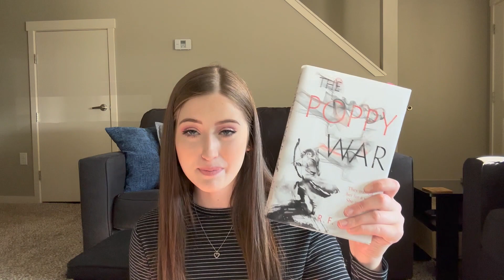2022 Statistics & 2023 Reading Goals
Here I share bookish, lifestyle & personal development type videos. However, I tend to lean heavily into books!